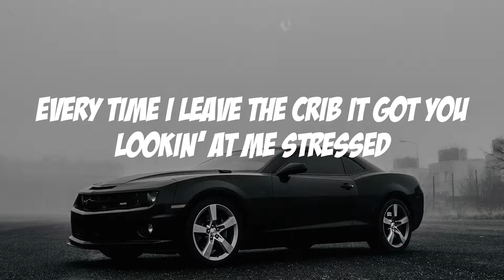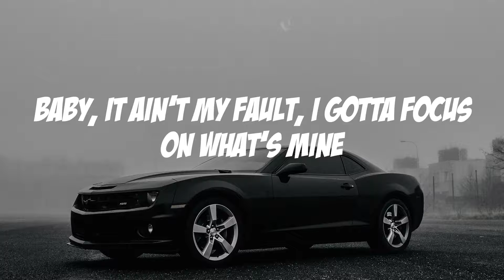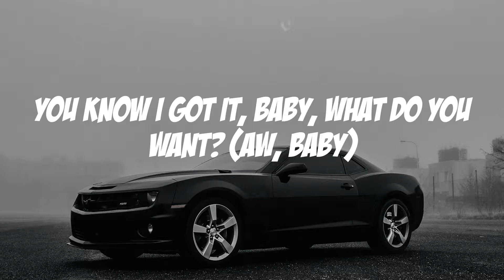Aitch - Baby (Lyric video)